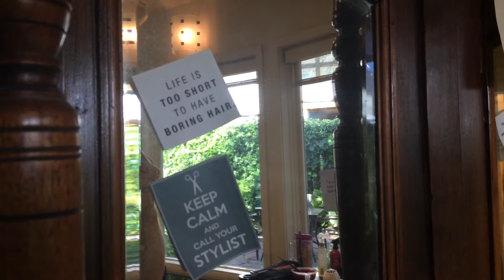VLOG E057: love is the reason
The team makes a very long trip in this one episode. Alicia and Chris have all the right answers. Collapsed crane on a the Tappan Zee Bridge doesn't slow David, Blonnie and Sheridon much.

Learn how to create much better looking photos and videos just by paying attention to these simple lighting tips:
"Things you should know about light VLOG E0185"